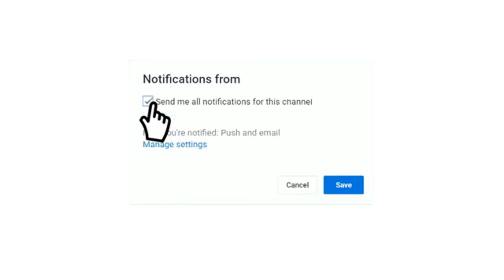هذا هو موعد مباراة إياب بين الفريقين نهضة بركان و بن قاردان